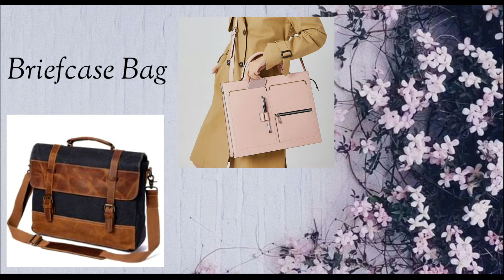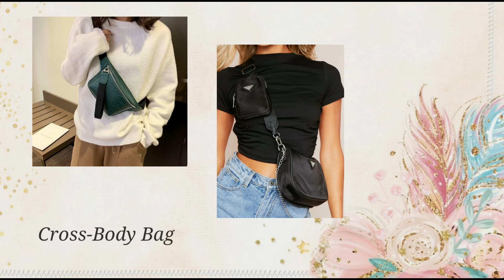Types Of Women's Hand Bag With Name|Bags Collection|Verities Of Bag|THE FASHION HOUSE